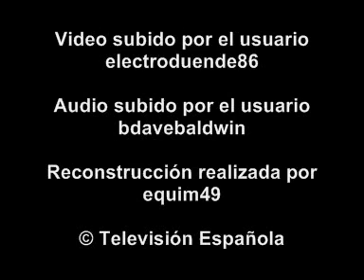Sintonía Telediario | TVE (1985-1987)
La famosa sintonía del telediario en los 80, concretamente desde enero de 1985 a septiembre de 1987.
Por aquel entonces, se decia si era dificil un baile: Es mas dificil que bailar la música del telediario.